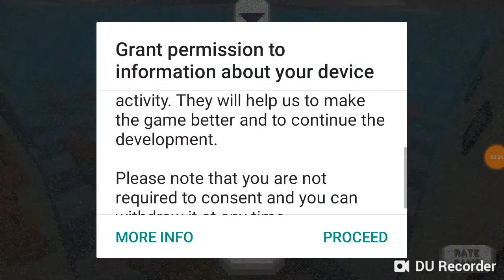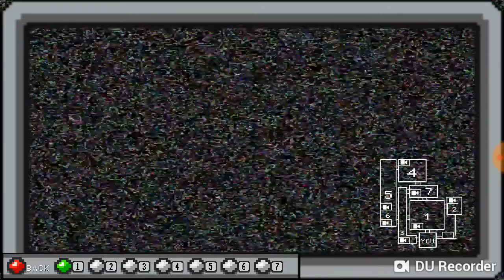7 nights at pixel pizzeria